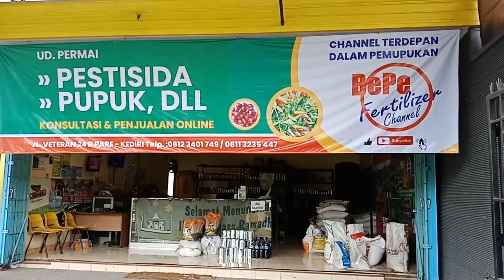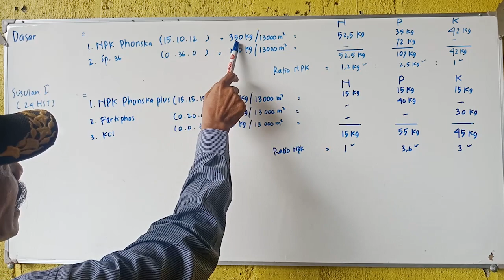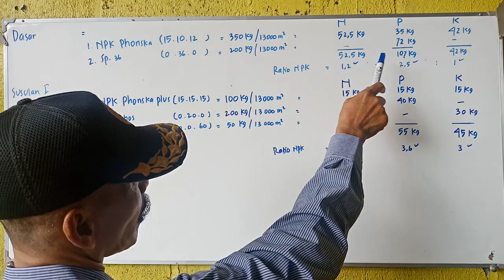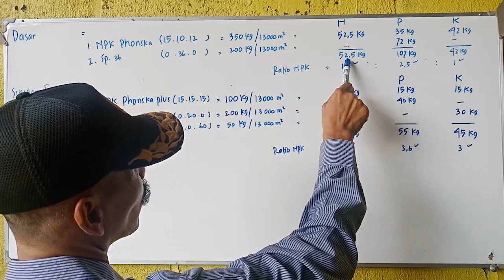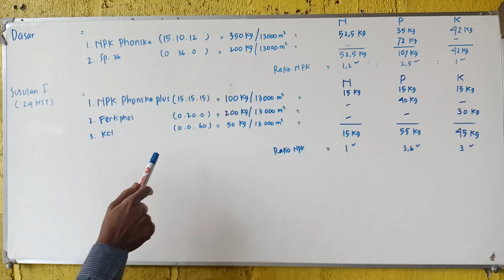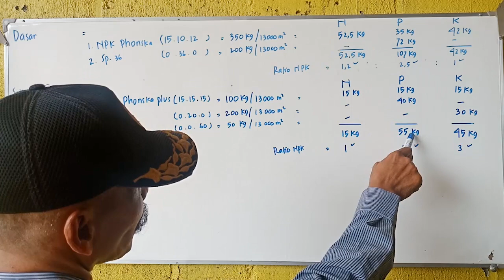PB & BPM = TANAMAN BAWANG MERAH 10 HST PERTUMBUHAN SUBUR PERLU DIPUPUK ATAU TIDAK ???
MEMOTIVASI PETANI UNTUK MENGETAHUI TANAMAN BAWANG MERAH 10 HST PERTUMBUHAN SUBUR PERLU DIPUPUK ATAU TIDAK